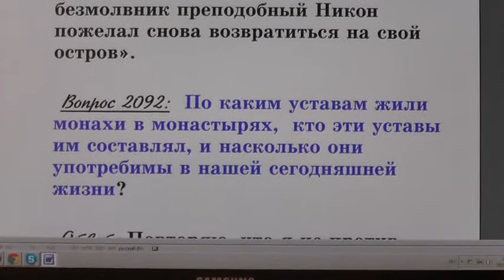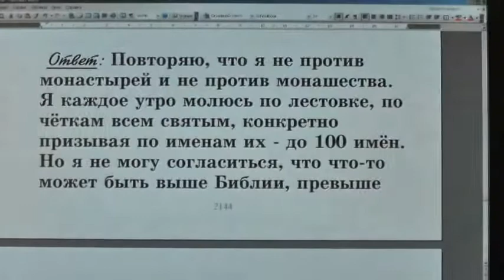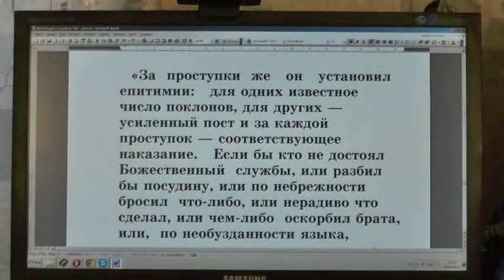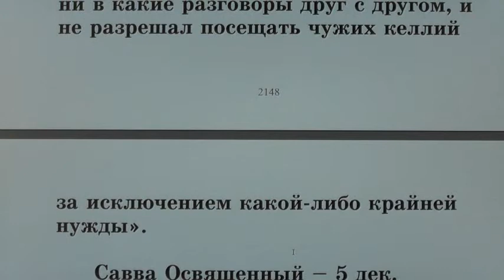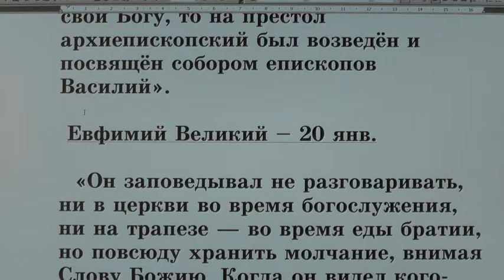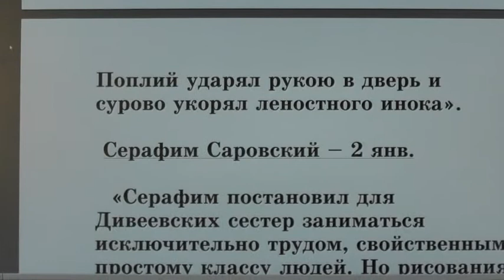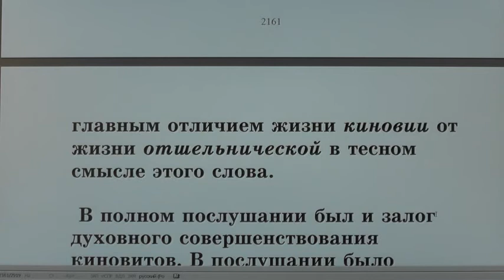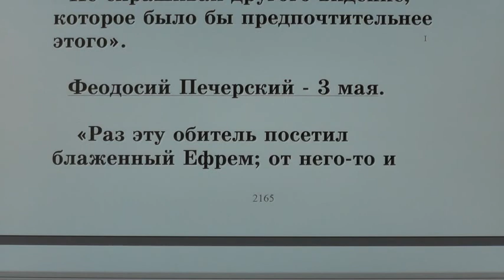№ 63. Жития святых во свете Библии. Открытым оком.